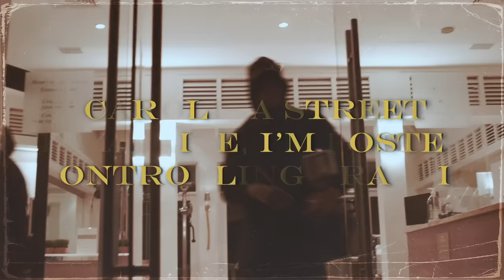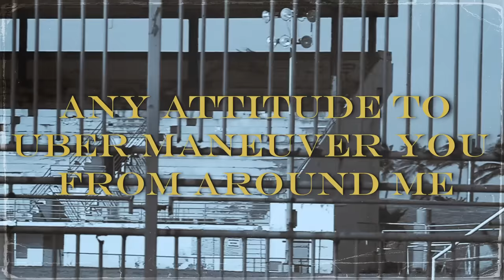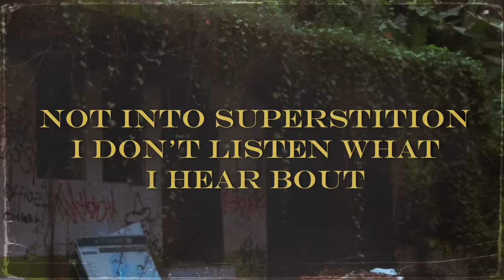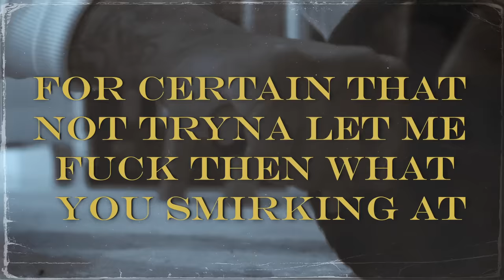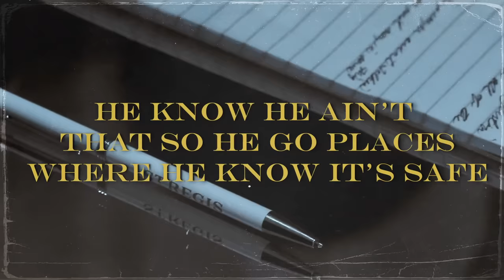Kevin Gates - Yes Lawd [Official Audio]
'Only The Generals Part II' OUT NOW!

Stream ‘Khaza’ Album OUT NOW!

See Kevin live!

The official YouTube channel of Bread Winners' Association/Atlantic Records Artist Kevin Gates.

Kevin Gates is a hip-hop music heavyweight with hits like "2 Phones", "Really Really", "Satellites", "Out The Mud", “Posed To Be In Love”, “I Don’t Get Tired” and more. Originally building his name on the back of classic mixtapes such as The Luca Brasi Story, Stranger Than Fiction, By Any Means, Luca Brasi 2, and Murder For Hire II, Kevin's iconic catalog also includes benchmark albums like Islah and I'm Him, which combine his hard-hitting delivery and cinematic storytelling with an emotional honesty and veteran's wisdom. A multi-platinum rapper, singer and entrepreneur, Kevin continues to break new ground with each move, carving out his musical legacy and redefining what it means to be an entertainment mogul.